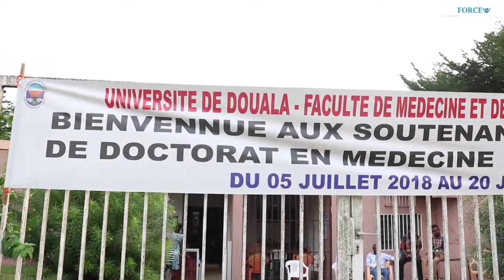FMSP 2018 Dr MANGA Romaine, temps forts de la thèse de Doctorat, recommandée pour vous.